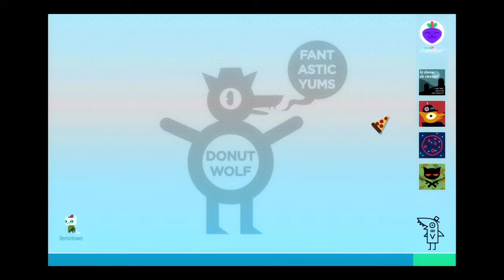Let's Play Night in the Woods, Part 24